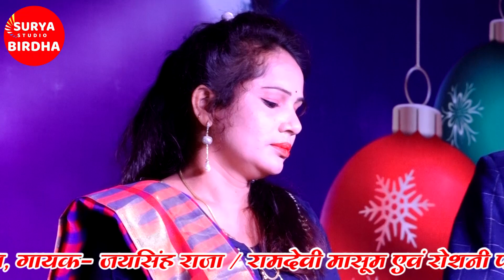दिल को दिल से लगा श्याम कर गए दगा Bhajan by Raoshni patel, Jaisingh Raja - Surya Birdha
SURYA STUDIO & SOUND SYSTEM